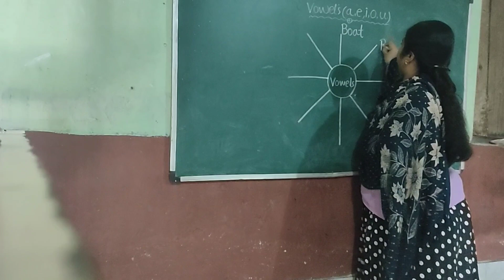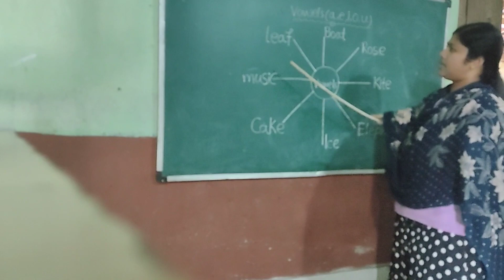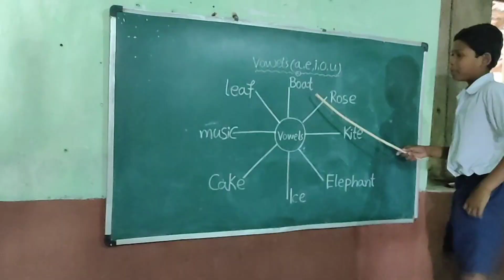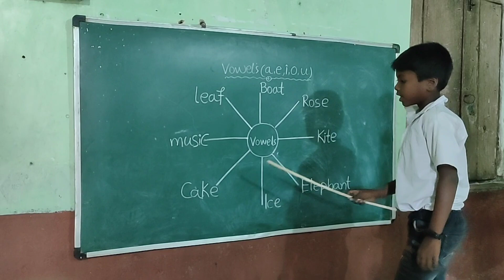New words learning.primary class.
I am Himadri Meher, a Teacher in Odisha Primery School. I try my best for Students. Apart from Teaching, I do engage them in different activities in school. Being a Physically disabled Person ♿, I have faced so many challenges in my life. Now trying to use that experience and motivation on the life my students.